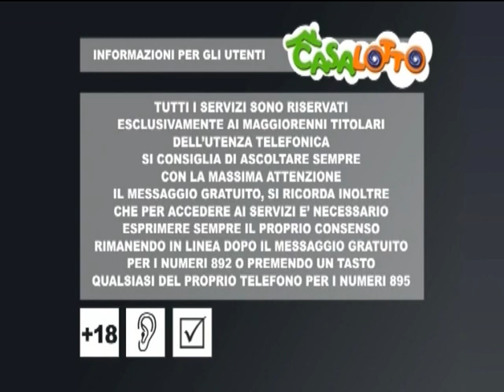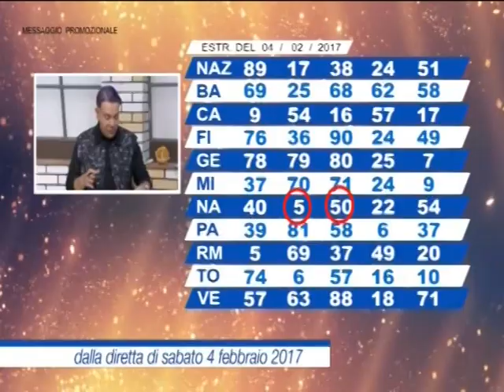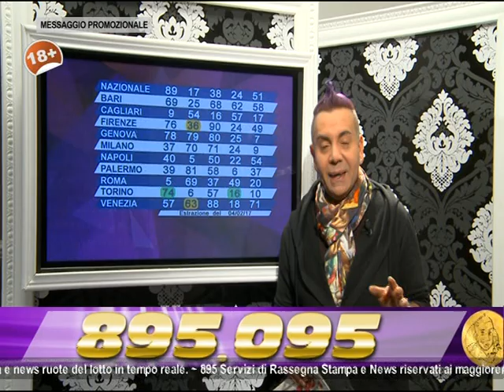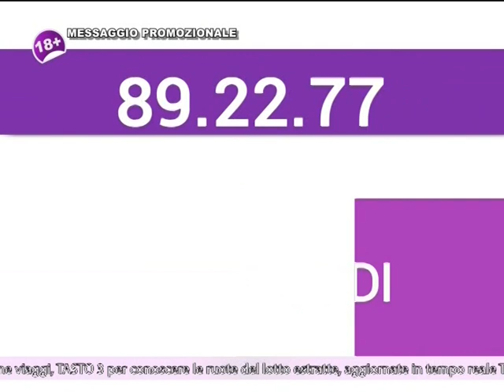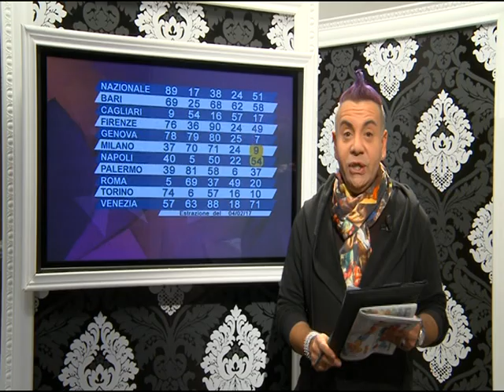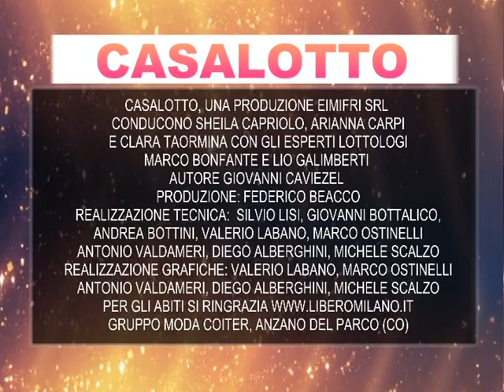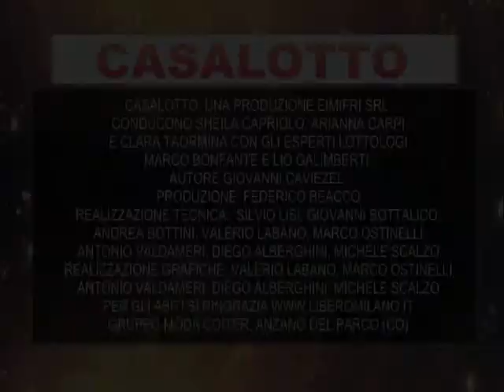la sera del 6 febbraio